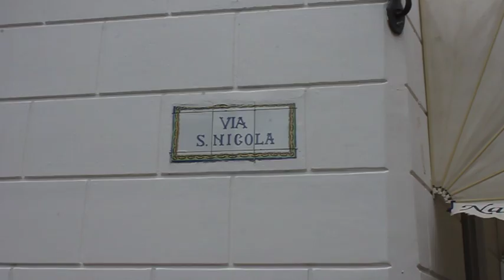Sul da Italia 2014